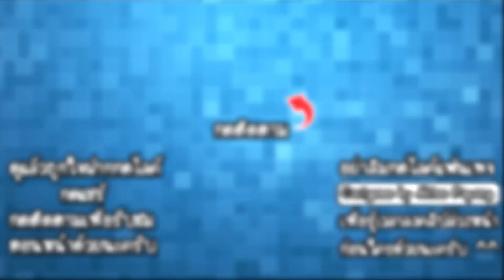Pixel Gun 3D SS2 #17 - หุ่นรบถล่มเหล่าศัตรู!! [ เกมส์มือถือ ]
ในครั้งนี้เราจะมาซื้ออาวุธและหุ่นยนต์ตัวใหม่ มาดูกันดีกว่าว่าอาวุธที่เราปลดล็อคมาใหม่นั้นจะมีความน่าสนใจแค่ไหนกัน!!

CPU : Core i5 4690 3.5GHz
Mainboard : MSI H97 - GAMING 3
RAM : 16GB DDR3 1600 KINGSTON
SSD : 120GB KINGSTON SV3
HD : 1TB WD SATAlll
VGA: MSI GEFORCE GTX 960 ARMOR
CASE : DEEPCOOL TESSERACT
POWER SUPPLY : FSP HYPER M 600W
DVD : LITE-ON
Windows 8.1

Monitor : LG IPS 24MP57 ขนาด 24นิ้ว
Mouse : MSI DS100
Keyboard : MD-KB338
Microphone : KEENION KOS-203
Headset : Dragonic wyvern